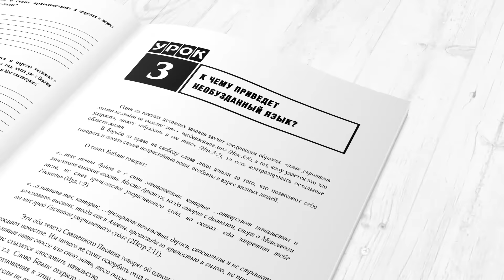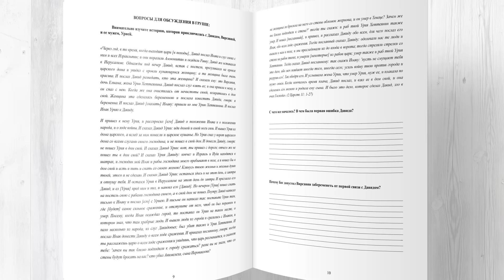Ценные уроки одиночества. Проповедь Александра Шевченко.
Духовное развитие личности №8
Каждый человек пытается защитить себя от боли и отверженности, укрепляя свои отношения с окружающими людьми. Мнение близких, родных и просто людей вокруг, оказывают на нас самое прямое воздействие, тем самым вынуждая играть по общим правилам, часто вопреки внутренним ценностям и убеждениям. Однако в выборе любого решения, каждый из нас должен помнить, что перед Богом мы каждый, будем стоять в одиночку! Наверное, поэтому, Господь иногда выбивает эти гнилые «костыли», пытаясь научить нас ходить не перед человеками, а перед Богом.
Видео из архива служения Александра Шевченко.